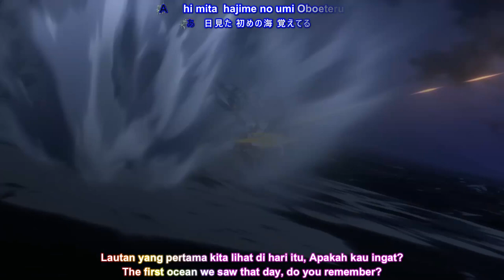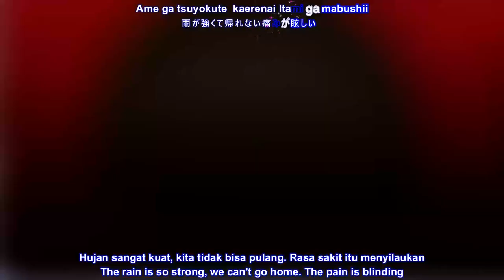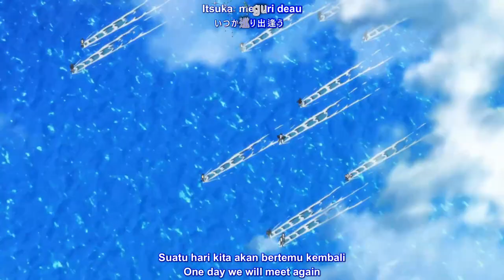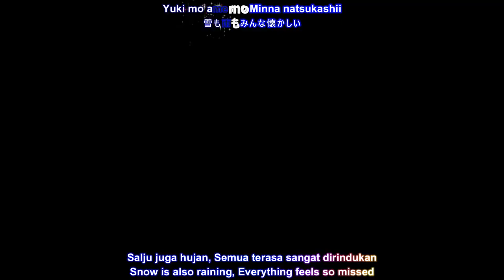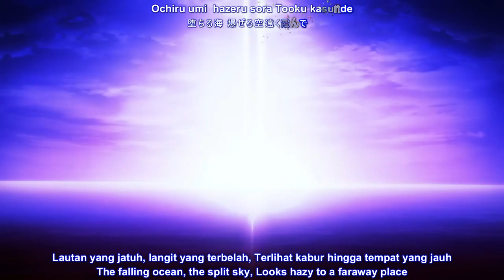『LYRICS AMV』KANTAI COLLECTION MOVIE ED Full「KIKAN - Shiena Nishizawa」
[REUPLOAD]

Studios: Diomedéa

ENGLISH LYRICS :
FREEDOM
INDONESIA LYRICS :
SUBTITLE EDITOR :
FREEDOM